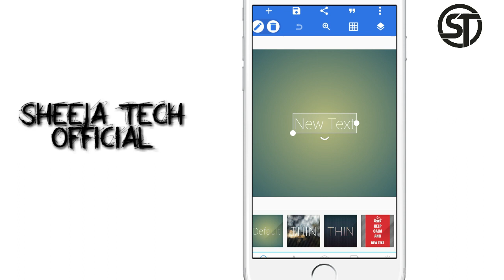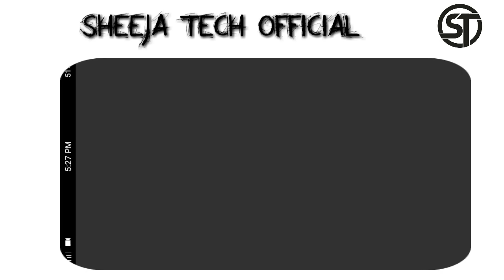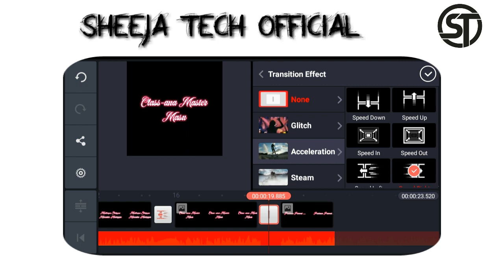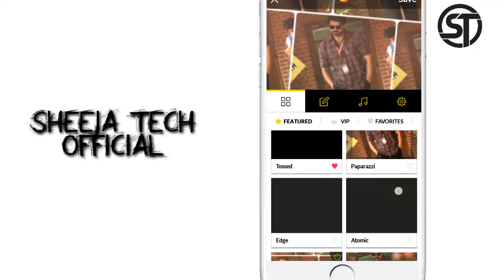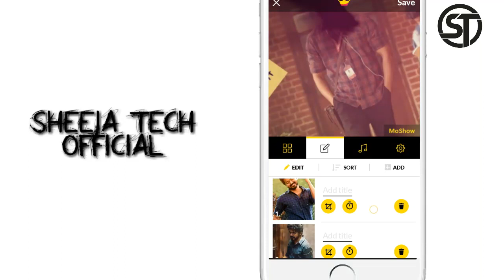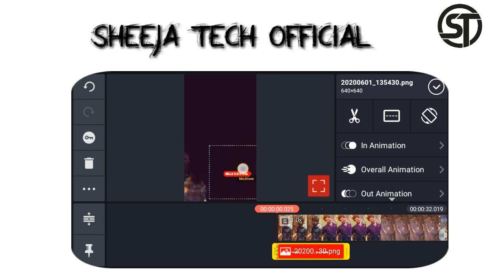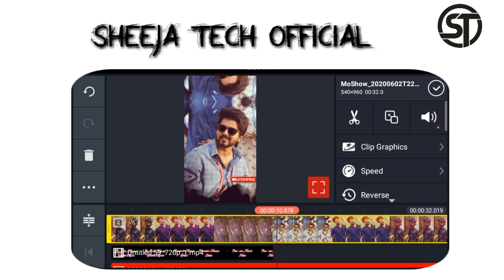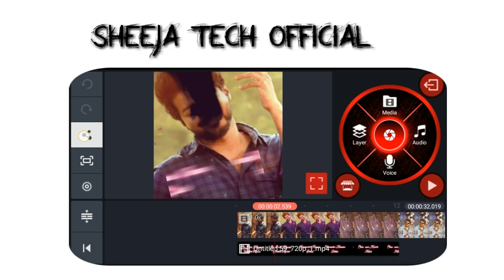Master lyrics videos | how to make trending master movie lyrics video in kinemaster | moshow